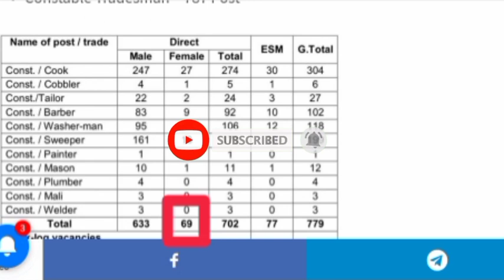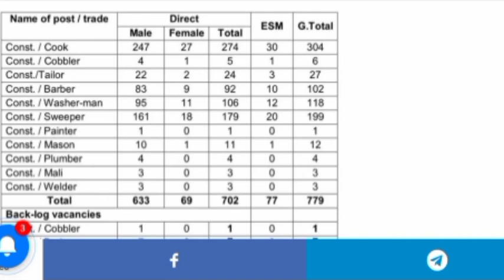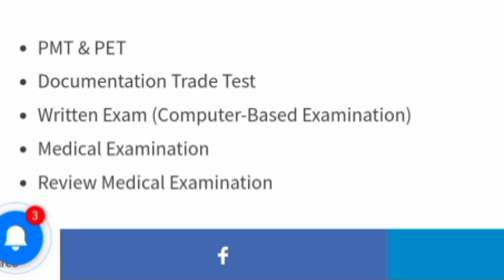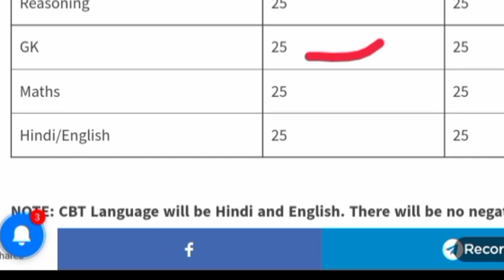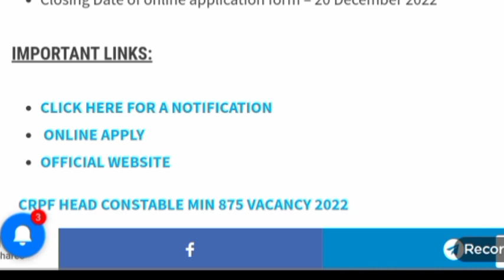Good News - কনিষ্টবল ট্ৰেডমেন Job Opportunity 2022 - No Negative Mark / Male & Female /